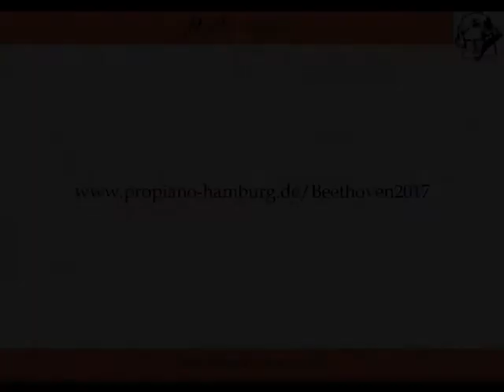BEETHOVEN Klaviersonaten - Gesamtaufführung - Hamburg - Juni 2017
Beethovens 32 Klaviersonaten werden in acht Konzerten an zwei Wochenenden im Juni in Hamburg von sechs Pianisten aufgeführt.